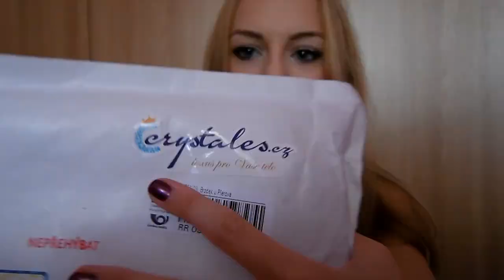Balíček z Crystales.cz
1. Kolik ti je ?
 • Je mi 20 let.
2. Kde upravuješ videa ?
  • Používám AVS Video Editor 6.1
3. Na co točíš ?
4. Kde bydlíš ?
 • Kraj Vysočina
5. Na jakou chodíš školu ?
 • Vystudovala jsem Hotelovou školu obor Hotelnictví
6. Kde upravuješ fotky ?
 • Photoshop
7. Jakou barvu na vlasy používáš?